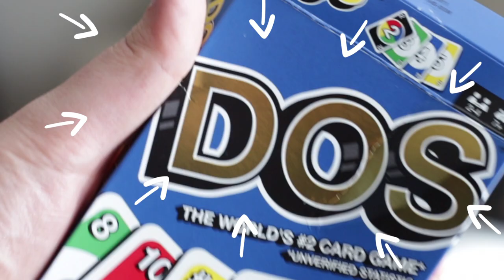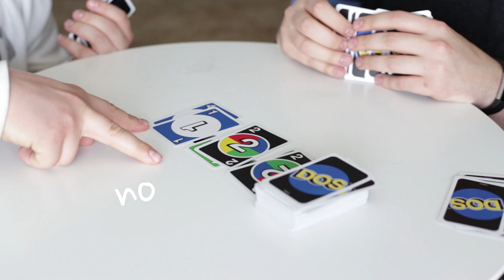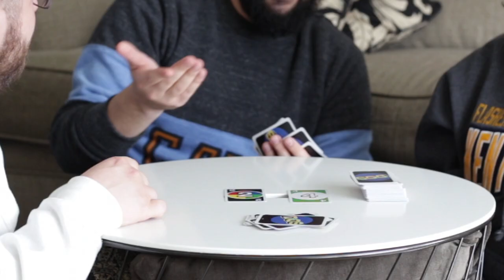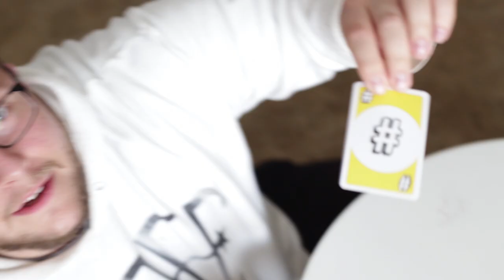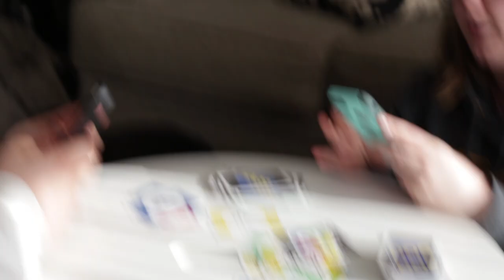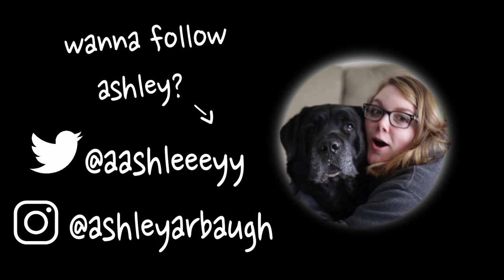We Can't Figure Out How to Play DOS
You know everybody likes UNO, so me Ashley and Tyler decided to try out DOS and have a TON of trouble trying to figure it out.

I'm Derrick, and this is my personal channel, Me and Ashley like to go on adventures. Sometimes they'll behind the scenes of projects we make, sometimes other stupid shit like this.

Follow me on:
Twitter.com/derrickshveiza

Ashley mostly has pictures of her dog and me. She also has some crafts and good stories about traffic:

Tyler is an amateur body builder and artist. Beware, he goes on retweeting tirades for his health and will send you way too many memes:

DOS is a reregistered Trademark and distributed by Mattel.